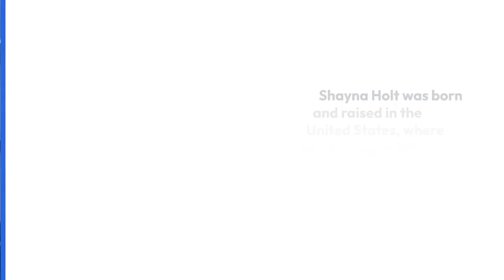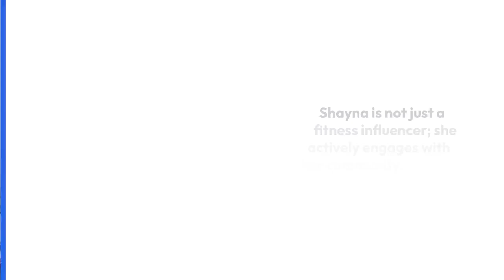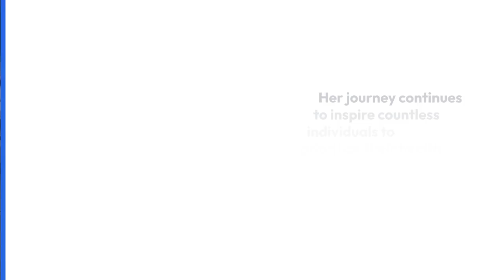SAMANTHA EVERLY AMERICAN MODEL AND INSTAGRAM STAR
Samantha Everly is an American model and Instagram star known for her striking looks and engaging social media presence. She often shares fashion, beauty, and lifestyle content, which has garnered her a significant following. Her posts typically showcase her modeling work as well as personal moments, making her relatable to her audience.